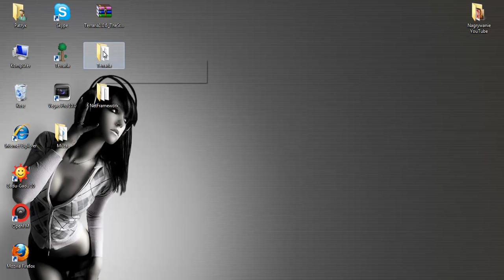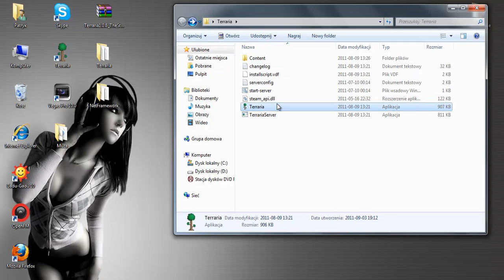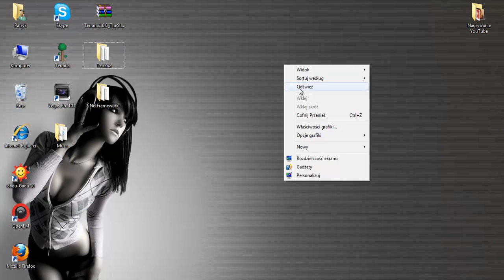Instalacja Terrarii wersja v1.0.6/Installation Terraria version v1.0.6 [FULL]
Miłego grania :)